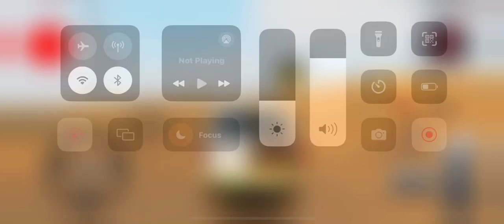Video games Car